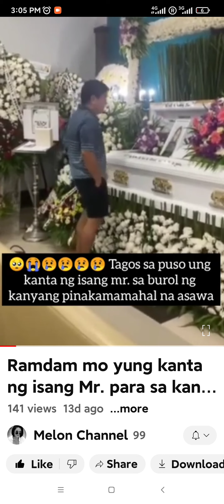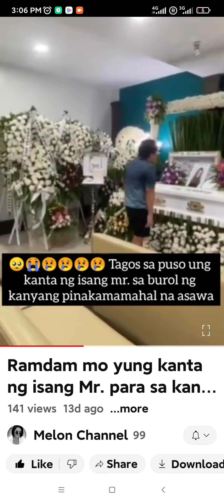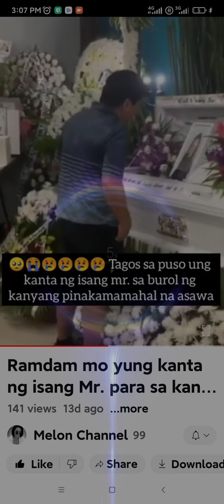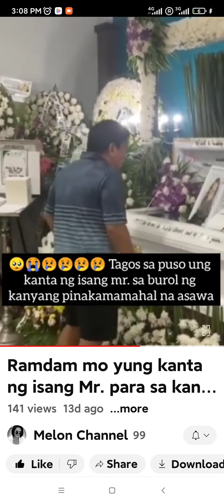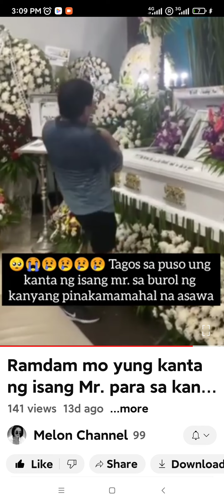A man song to his wife, eventhough she's already died.